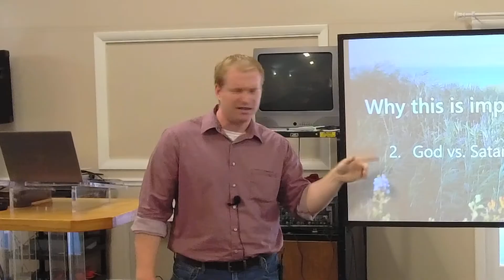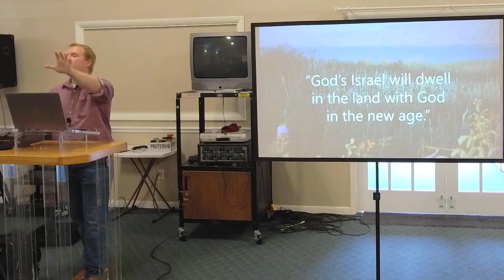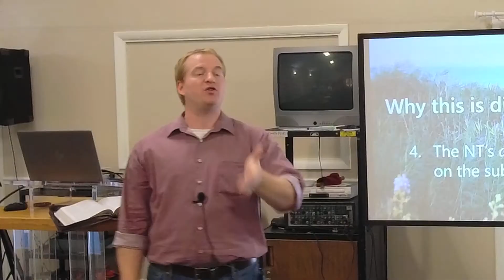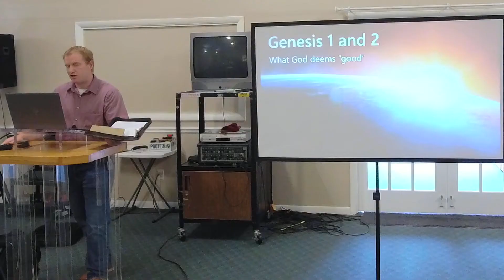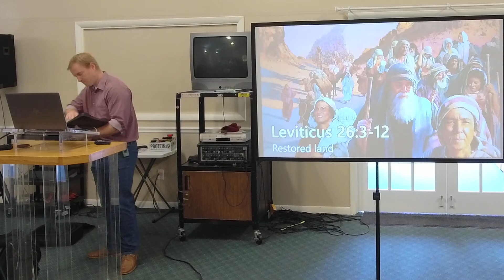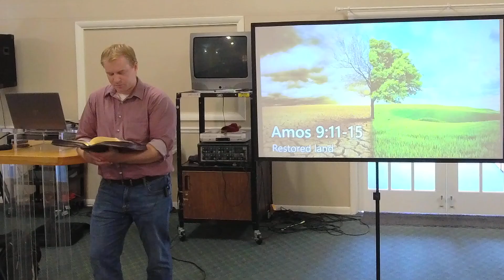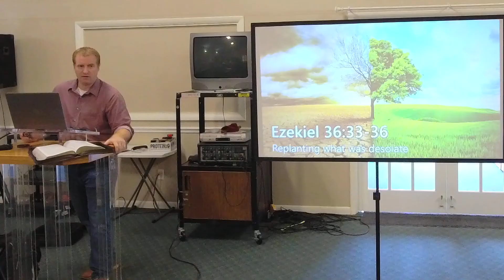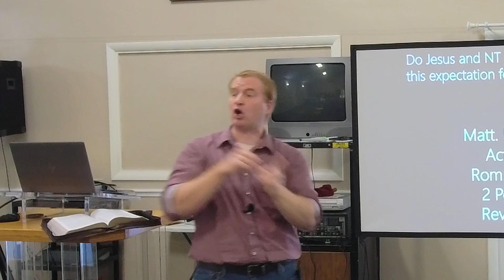II Peter - May 23rd, 2021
- 05/23/2021 - Sunday morning bible lesson